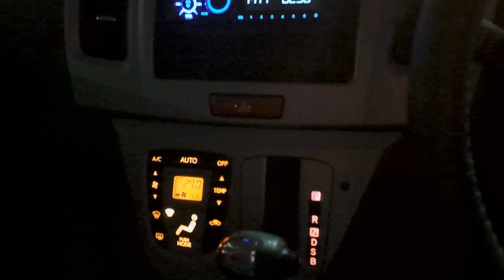【シングルファザー】今日はお許し下さい…すみません。久しぶりに興奮しすぎて娘に怒られた平日の夜…子供と大騒ぎしたWBC日本代表観戦の2日間。【ルーティン】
すみません。今日はお許し下さい…
娘に怒られた興奮しすぎた日
大騒ぎのWBC野球日本代表テレビ観戦の2日間(^_-)-☆